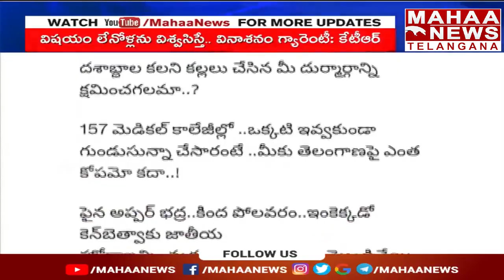కేటీఆర్ , రేవంత్ రెడ్డి మధ్య ట్విట్టర్ వార్ || KTR || Revanth || Mahaa Telangana